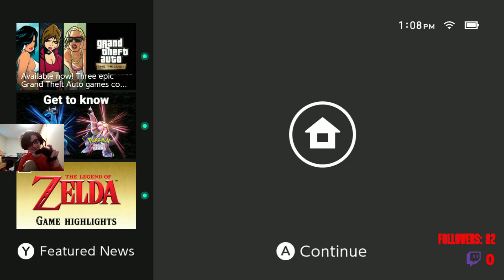You're welcome, by the way.